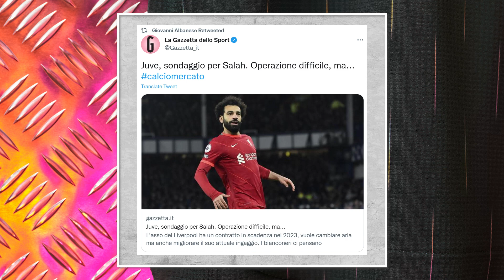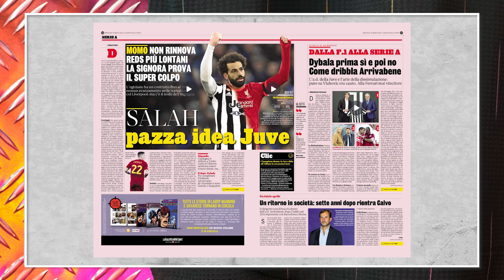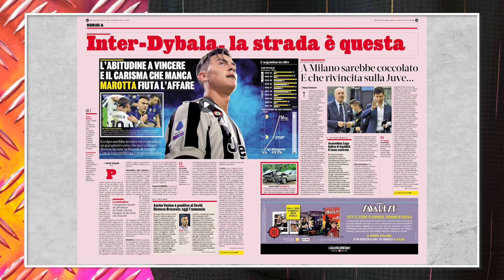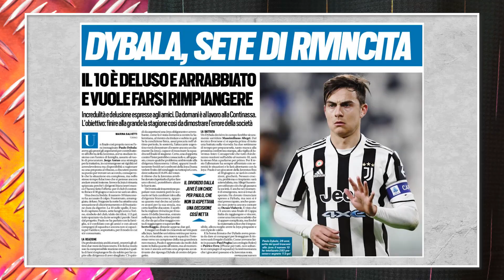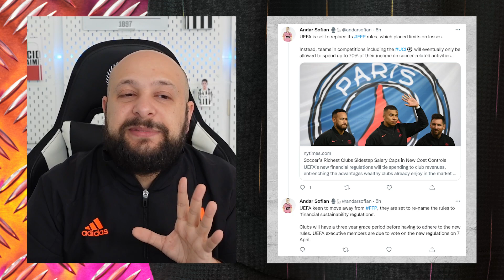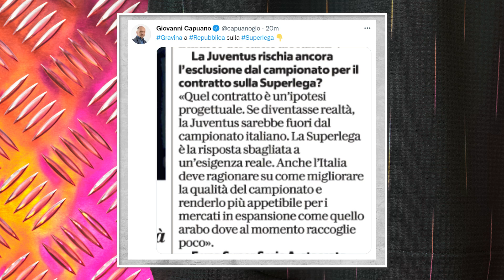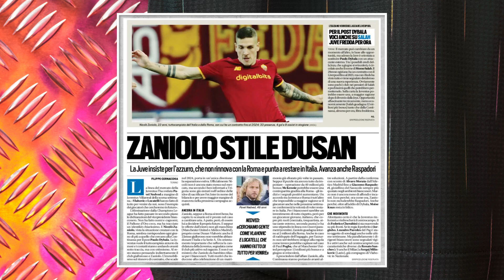JUVENTUS NEWS || MOHAMED SALAH MORE THAN A DREAM?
• Paulo Dybala to Inter?
• Mohamed Salah more than a dream?
• Zaniolo still on top of the list!
• Mercato update